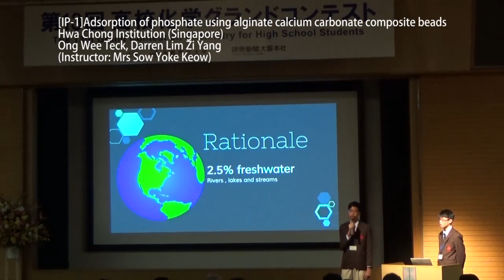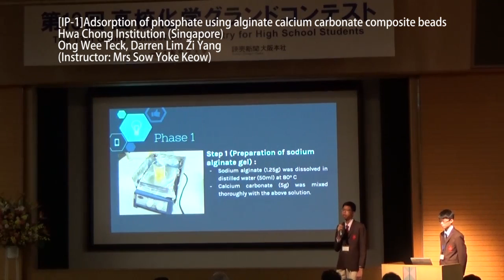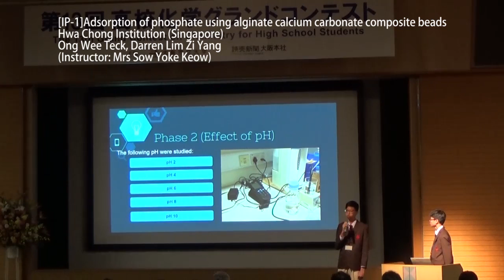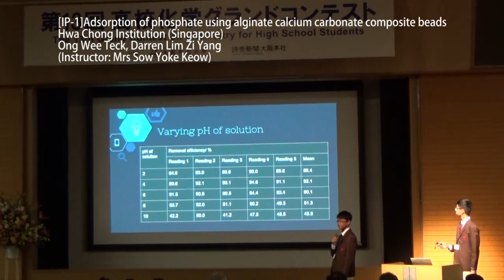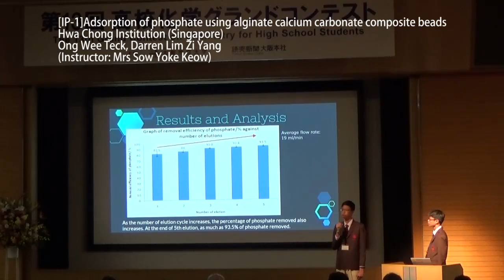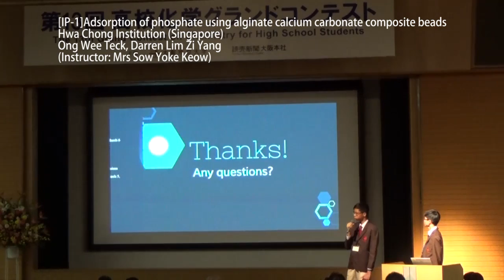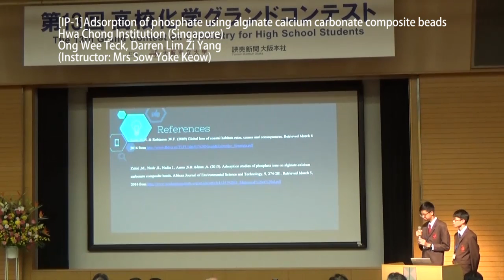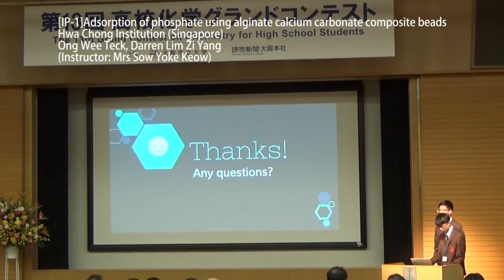第13回 IP1【海外招聘校】Hwa Chong Institution (Singapore)